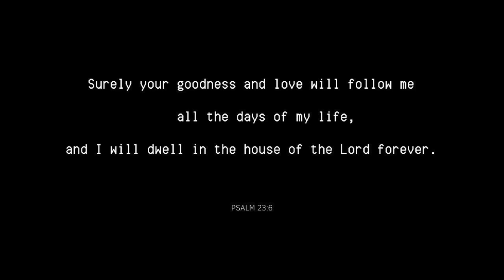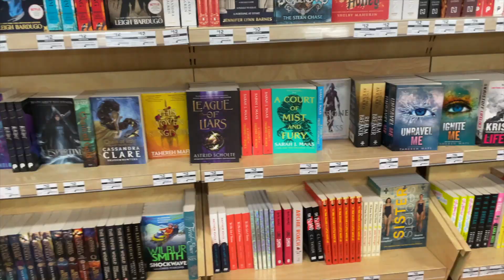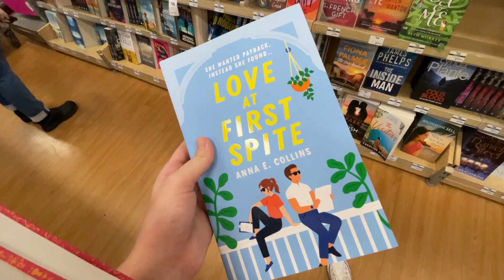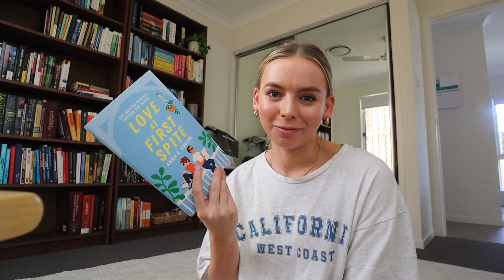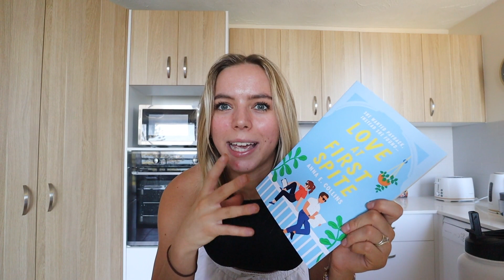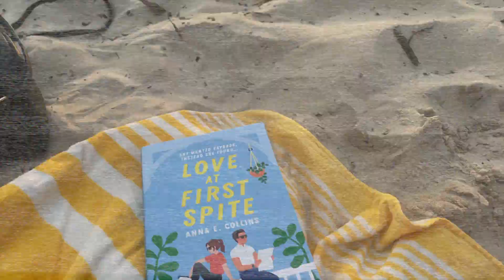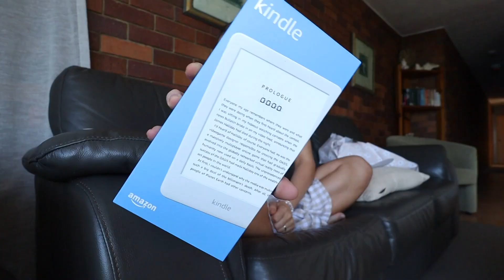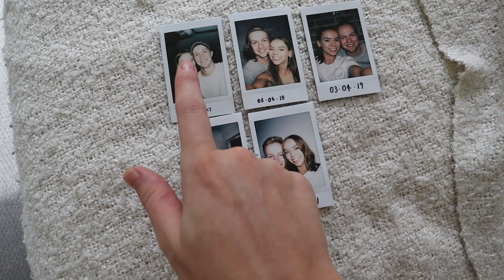WEEKLY VLOG! | my 24th birthday! opening gifts, weekend getaway, gym + book shopping!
welcome back my sweet friends! 🐚👼🏼✨🏖🎈

I honestly had such a great week - especially the weekend. We had the best weekend at the coast! Thank you for all of your sweet birthday messages, feeling extra loved and thankful this week 💗

-Rach x